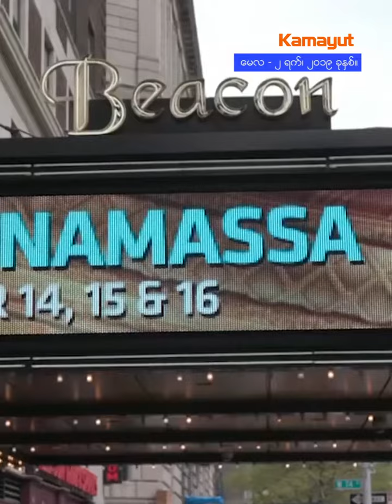မာတင္စကိုေစးဆီနဲ႔ ေရာဘတ္ ဒနီယိုတို႔ရဲ႕ ေပါင္းစည္းမႈေတြ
ဒါ႐ိုက္တာ မာတင္ စကိုေစးဆီနဲ႔ မင္းသား ေရာဘတ္ ဒနီယိုတို႔ဟာ ဆယ္စုႏွစ္ေပါင္းမ်ားစြာ ပူးေပါင္းလုပ္ေဆာင္ခဲ့ပါတယ္။